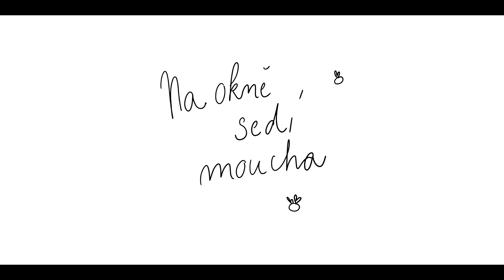Na okně sedí moucha - Cleo | Original song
Ahoj! vítám vás u další absurdní písničky vešlé z mé hlavy, s dovolením jsem pro lepší obraz vytvořila i menší ilustrace :D Tak snad se bude líbit :D Přeji krásný den!

Na okně mi sedí moucha, proč prostě neletí dál, jenom do stran hloupě kouká jako by ji sem snad někdo zval
Má k dispozici celý svět však ona radši sečkává, když mi bzučí do ouška, je to nervů zkouška, ale další šanci dostává

Proč nepracuješ řeknu mouše, ta kouká z okna tupě dál, dál si ignorantsky nožky kouše, dělá že neslyší co se jí někdo ptal
Když s tebou mluvím koukej na mě, už toho mám zkrátka dost, očka ji zlomyslně svítí když mou podrážděnost cítí, snad mě vytáčí jen tak pro radost

Bez hanby a bez zeptání, šla si bydlet k nám, tak drzou mouchu bez respektu jen tak často nevídám

Na okně mi sedí moucha, má tu vše co by si mohla přát a když přes okno vítr fouká, přední nožky nechá si v něm jen tak vlát
Proč je tu s námi tolik dní když si může letět kam jen chce, dokořán okno nezvládne trefit je to náš malý prevít ventilkou to umí jen tam a né zpět

Už jsme si zvykli dali jméno, je to naše Amálka, místo psa je ji to tu souzeno a zlepšila se jí i morálka, nebzučí když chceme spát nesedá na ruku když chceme psát a však náš kocourek mourek, po ní natáh pazourek a po Amálce jen čmouhu zanechal